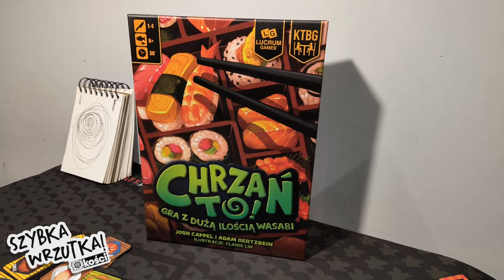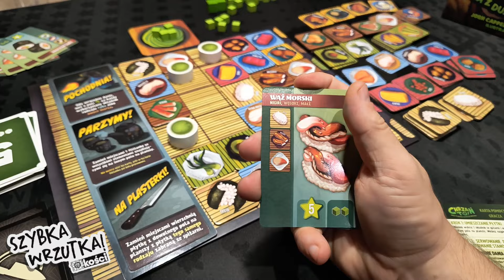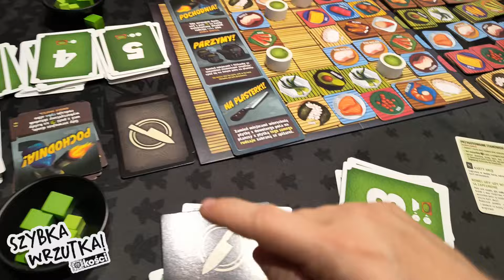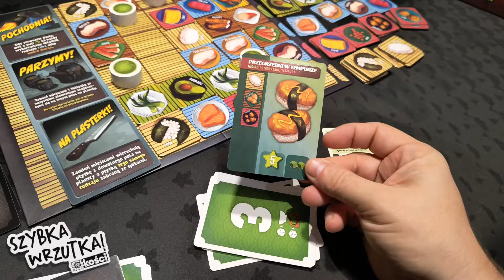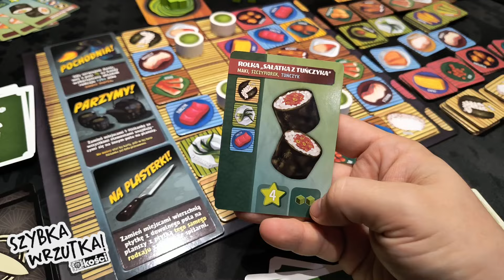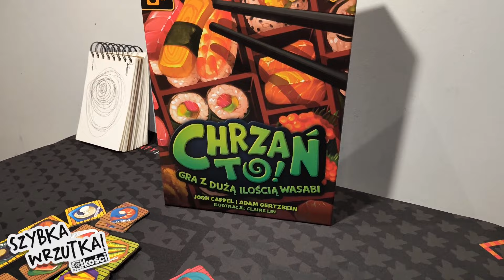Szybka Wrzutka - Chrzań To!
Gra ostra jak wasabi, czy łagodna jak sos sojowy? ;p

Tytuł: Chrzań To!
Wydawnictwo: Lucrum Games
Liczba graczy: 1-4
Czas: 30-60 min
Wiek: 8+